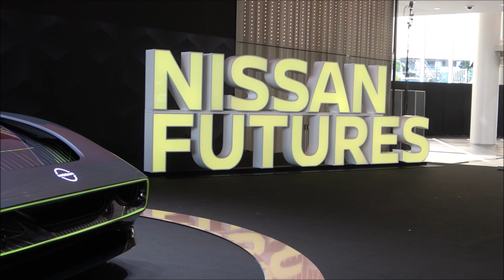【未来】日産コンセプト EVオープンカーMax-Out NISSAN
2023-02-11 日産グローバル本社ギャラリー